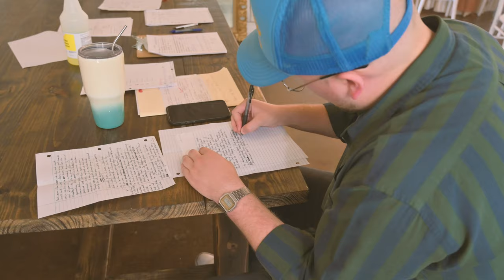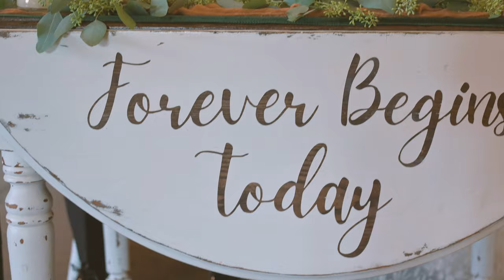Reagan & Nick | Crystal Coop | September 2nd, 2023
Wedding Video we shot and produced for Reagan & Nick's Wedding Day.  Stepped out of our normal Photographer role and had an amazing day shooting video!  This production has been fun and there were so many great clips we had to extend their video a bit longer just to fit everything in!

Thank you guys so much for trusting us with this!  We laughed and smiled great big as we watched this back over and over!  Bless you both!  Your Wedding Day was Amazing!